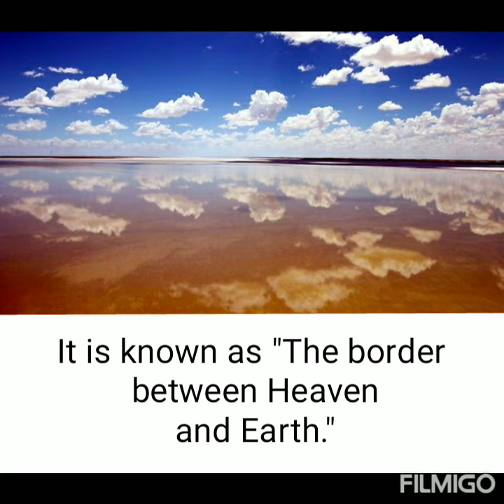The border between Heaven and Earth 😃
This video is on 👉 The border between Heaven and Earth. Thank you in advance 😊